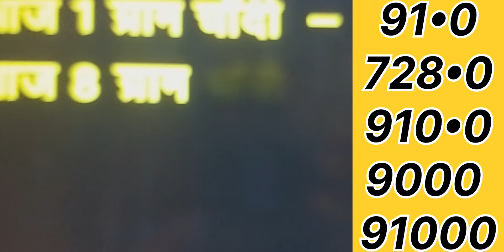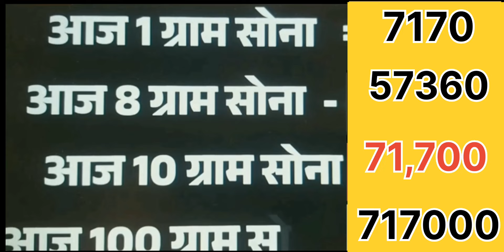7000👈सस्ता हुआ सोना, Gold Rate INDIA |goldrate |goldprice |sone ka bhav |jaipur |silverprice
GoldAravind  ,Hi everyone ! I hope you enjoyed the video,
Our concepets 👈 are in All video in exquisite collection of Diamond,Gold Solitaire ,Kundan Gheru and Daily wear jewels.👌
@Gold Aravind has earned loyaltyvover the years,andis considered amongst finest publisher in INDIA 🎊. Our Mission is to continue being one of the leading brand by providing our customers with best posible service.
We also promise to continue to deliver outstanding service and the quality material ,as our busness is driven by your satisfaction 👏👏🥰🥰.Thanku

Thanku 👌Hey guys in today's video I'm talking about silver jewelry collection or Design.

Thanku 👌@GoldAravind 👸🤗 all types jewelry design handmade gold or silver jewelry collection available

# unique_jewellery
# unique_design

सोने_के_आभूषण
# gold_ornaments
rajasthani _jewellery
# silver_gents_kada
@सोने_के_हार

‎@GoldAravind आज का सोने का भाव 👸| Gold Rate | Aaj ka sone ka bhav kya h| Chandi ka bhav |Jaipur |Geetanjali |goldसोना👸चाँदी में लगातार गिरावट👌|आज का सोने का भाव |Gold Rate |Silver price |Jaipur Sarfa gold | 22krt👈GoldAravind  ,Hi everyone !
Thanku 👌